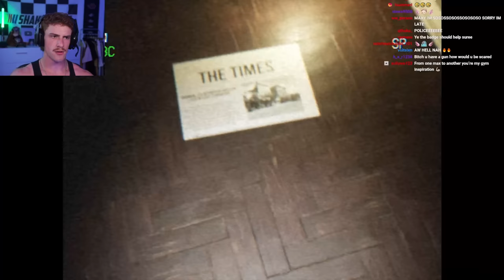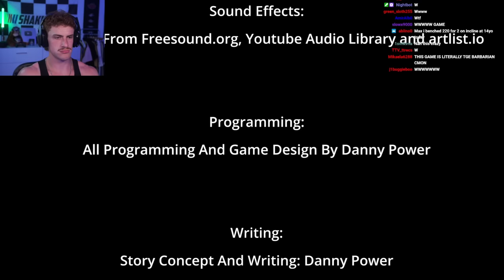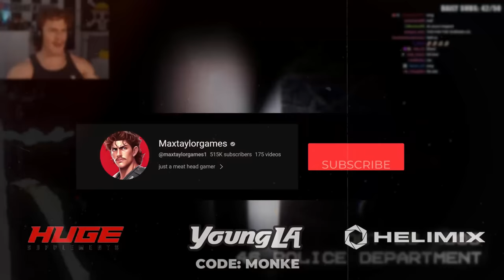THE APARTMENT NEXT DOOR...